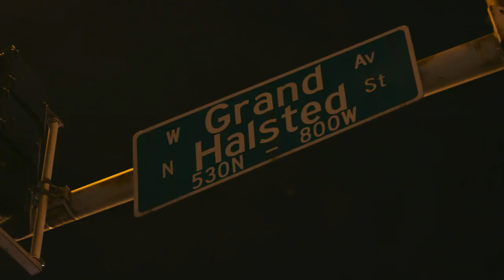Chicago’s Best At The Movies: Emmit's Irish Pub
Leave it to Elliott to quote all our favorite films while zooming in on Emmit’s famous fish and chips.